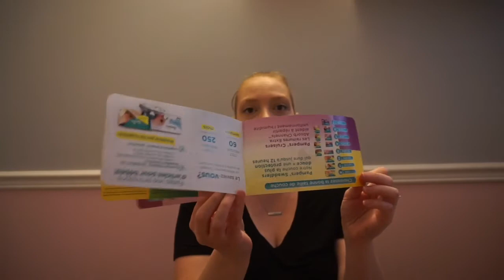24 Week Pregnancy Update! Day 11 Vlogtober.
24 Week Pregnancy Update! We're getting closer!